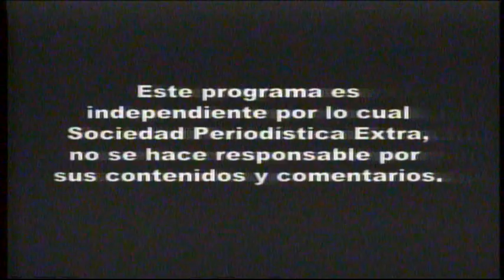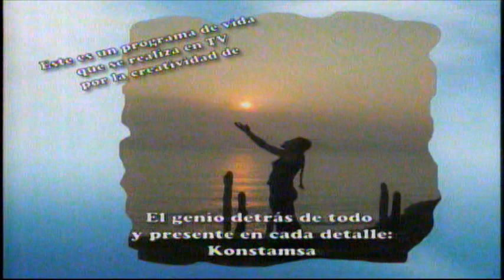Callejeando - Frank Arrieta & Su Grupo Cantamar Parte 1/4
Este programa fue autorizado por los Permisos De Auditoria The Source RECords & Youtube
En donde "Frank Arrieta & Su Grupo Cantamar" Presenta En El Escenario De "Callejeando"
Realizado El Martes 31 De Enero Y Lo Pasaron El Viernes 3 De Febrero Para Conocer Sobre "Las Manifestaciones De Nuestro Trabajo Folclórico Puntarenense En Donde Se Rescatan los Valores De Nuestra Region Al Nivel Nacional E Internacional. Durante 53 Minutos Sin Comerciales; Callejeando Es Un Programa Al Nivel De Formacion Donde Nono Antillón Conoce Por Primera Vez A Frank Arrieta & Su Grupo Cantamar Durante 10 Años De Carrera Musical Y Se Ha Manifestado Y Apoyando A Nosotros Para Ejercer Nuestro Trabajo Folclorico Giras Nacionales E Internacionales. Gracias A Aquellos Que Ven Este Videoclip Y Les Gusta Pues Puede Contratar A "Cantamar" Y Estamos Para Servirles. Gracias Por Apoyar Este Videoclip.Interpretaron Sus Canciones: "Somos Porteños";"Luna De Puntarenas", "Mi Tierra Santa Cruz", "Juan El Pescador" & Parguito Rojo".